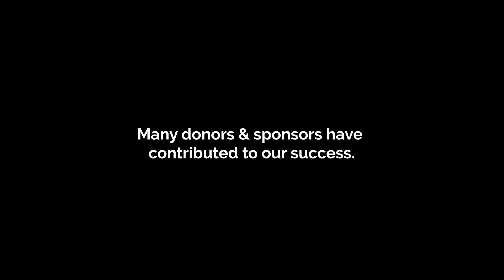Can YOU help us make a difference? Guerrero Surgery and Education Center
The Guerrero Clinic is looking for sponsors and donors to help continue our efforts in Mexico, can YOU help us make a difference?

Serving multiple populations, The Guerrero Surgery and Education Center serves the Indigent people of Mexico, Mennonite, and Indian Population. Occurring approximately 4 times a year, the clinic will see 750-1200 patients at $0 cost to patients. We are looking for donors, sponsors, students, and volunteers to help further our cause.

Visit GuerreroClinic.org for more information.